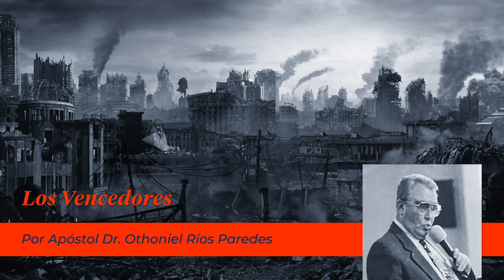Vencedores - Apóstol Dr. Othoniel Ríos Paredes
Serie: Apocalipsis / No:88
Predica: Vencedores
Apóstol Dr. Othoniel Ríos Paredes
Fecha: 10 / Sep / 1995